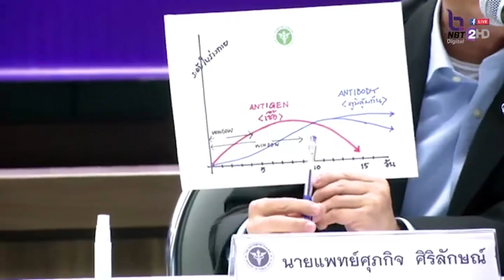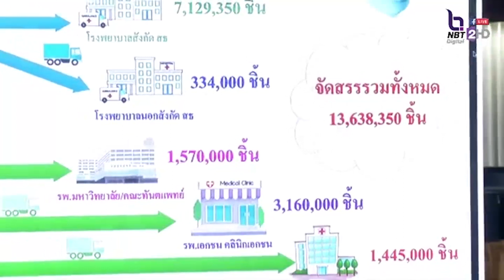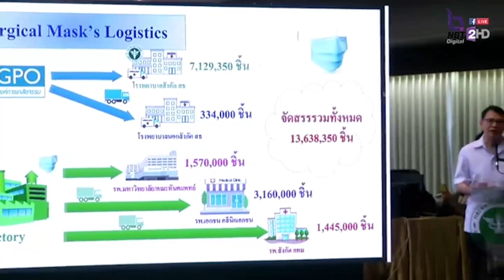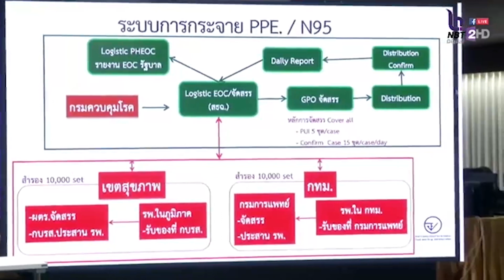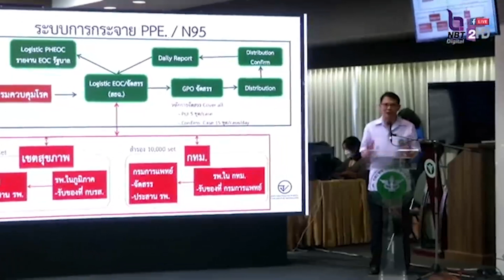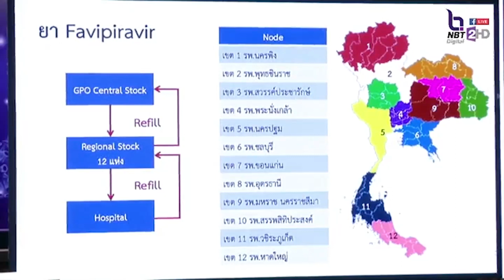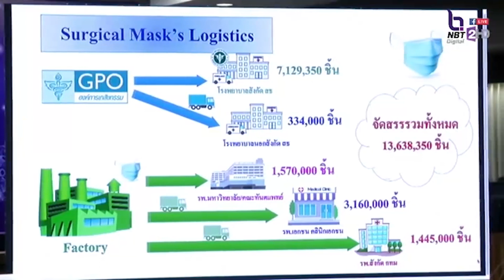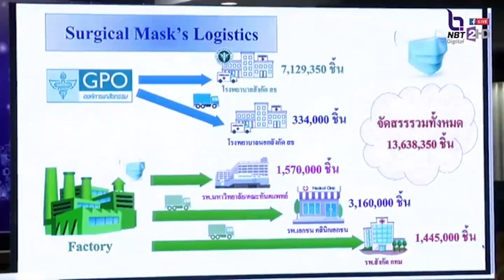กระทรวงสาธารณสุขแถลงข่าวความคืบหน้าสถานการณ์ไวรัสโคโรนาสายพันธุ์ใหม่ 2019 27 มี.ค. 63 ช่วงที่1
กระทรวงสาธารณสุขแถลงข่าวความคืบหน้าสถานการณ์ไวรัสโคโรนาสายพันธุ์ใหม่ 2019
ณ กระทรวงสาธารณสุข